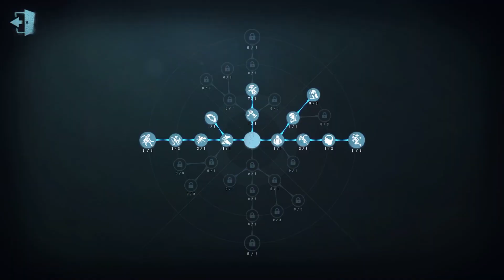#108 Seer | Pro Player | Eversleeping Town | Identity V